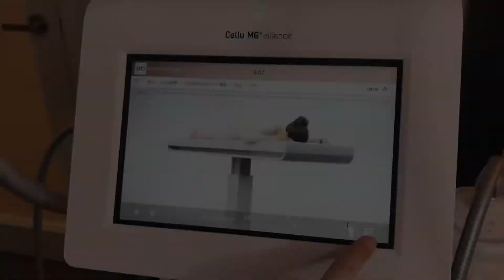LPG 肩痛 1'56"